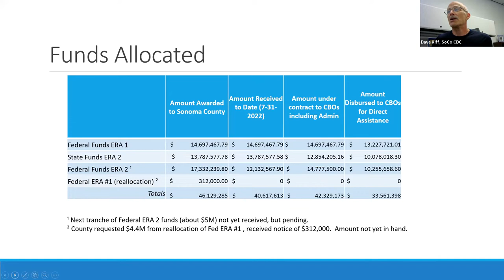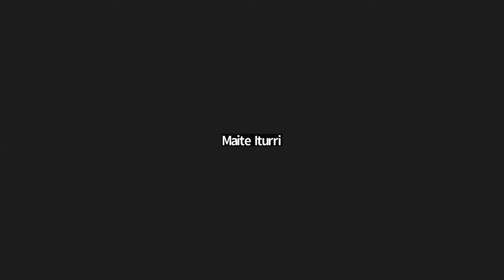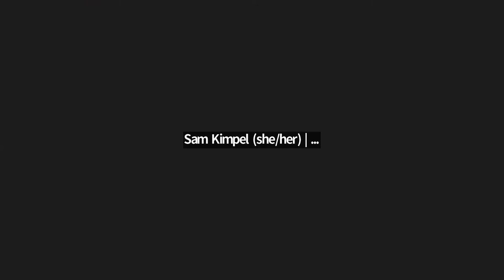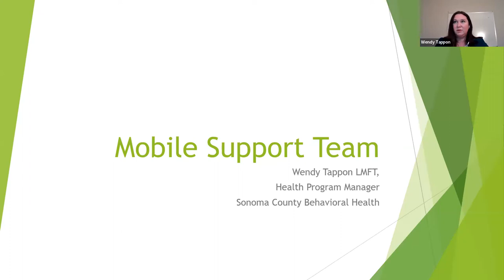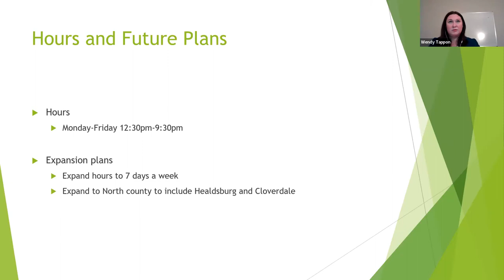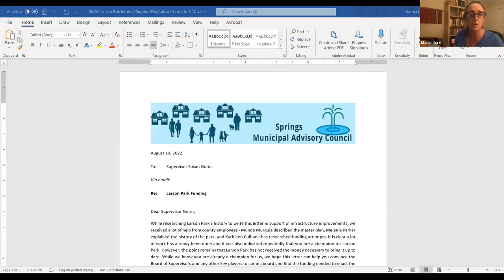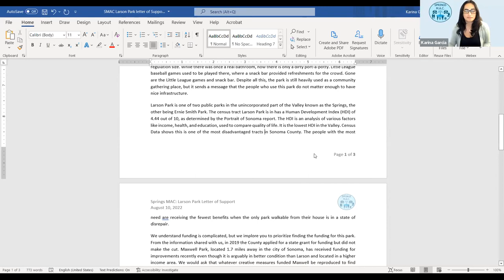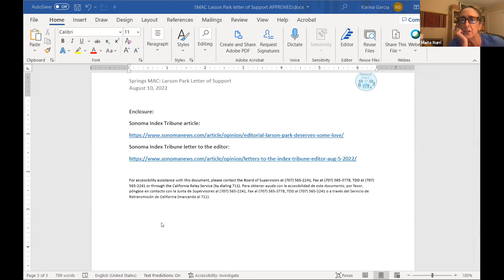Springs MAC meeting Aug 10, 2022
1. Call to Order & Roll Call
2. Approval of Minutes of July 13, 2022 meeting Resolution
3. Public Comment Receive
(Limited to items not appearing on the agenda)
4. Community Event Announcements Receive
5. Chair Iturri Update (5mins) Resolution
6. Supervisor Susan Gorin Update (5mins) Receive
7. Sonoma Valley Fire District Update (5mins) Receive
Informational update, fire preparedness, etc…
• Chief Steve Akre, Sonoma Valley Fire
8. Sonoma County Health Services: Mobile Support Group (15mins) Receive
Informational Presentation Sonoma Valley Mobile Support Group
• Wendy Tappon, Health Program Manager
9. CDC/Health Department: ERAP Program (15mins) Receive
Informational presentation ERAP program application & selection process
• TBD, CDC
10. Larson Park Letter of Support (10mins) Resolution
Review and approve letter of support for Larson Park funding improvements
11. Ad hoc Updates (2min each) Resolution
Council Reports, Announcements, and updates
12. Consideration of Future Agenda Items (5mins) Receive
Share ongoing list of future agenda items and note others of interest
13. Adjournment Resolution